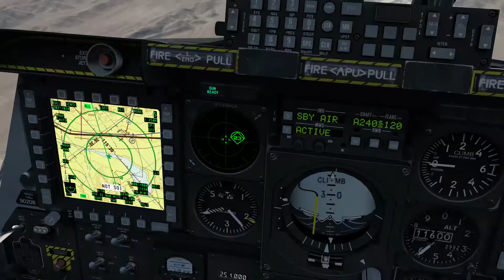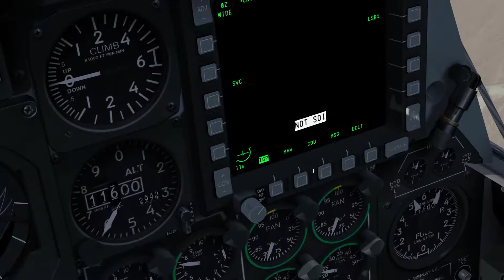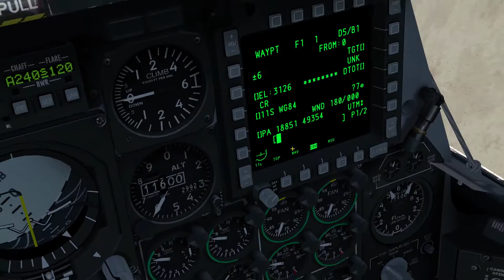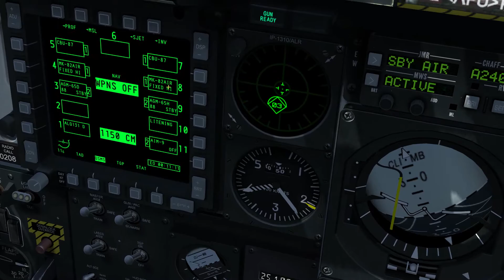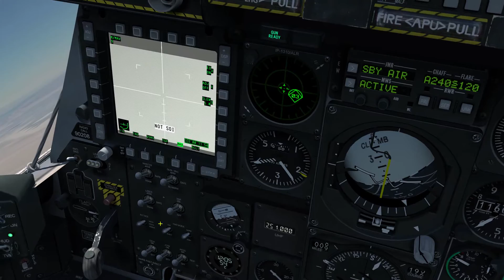DCS A-10C : Invoeren MGRS coords in CDU